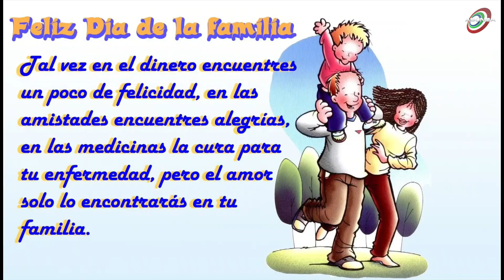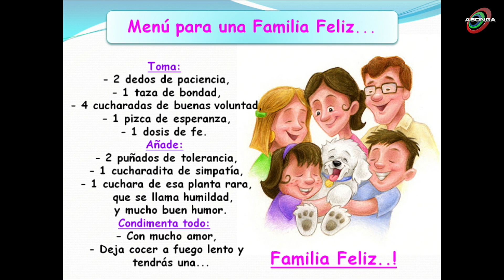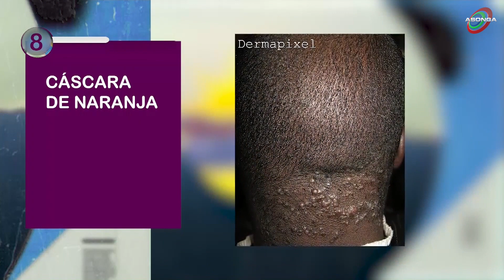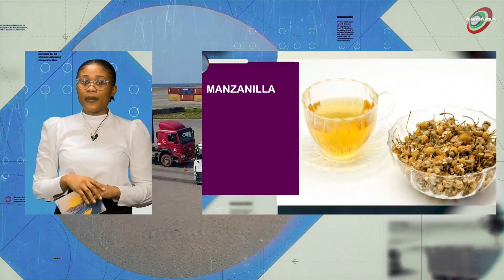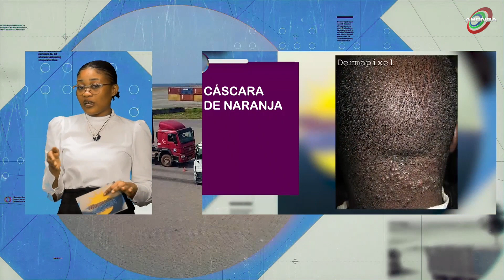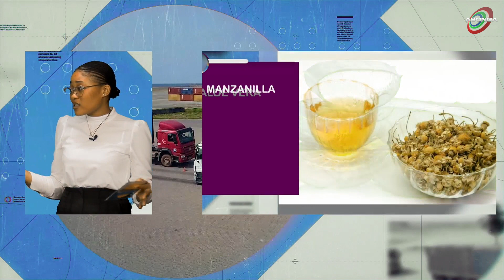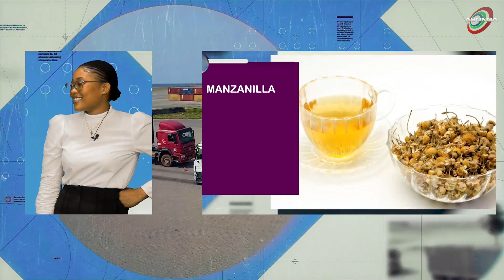BUENOS DÍAS GUINEA 4x48 EL ALCOHOLISMO EN GUINEA ECUATORIAL